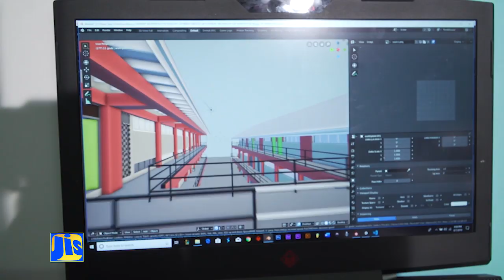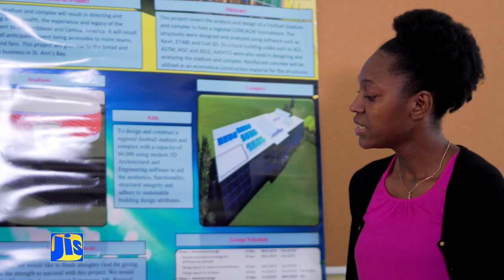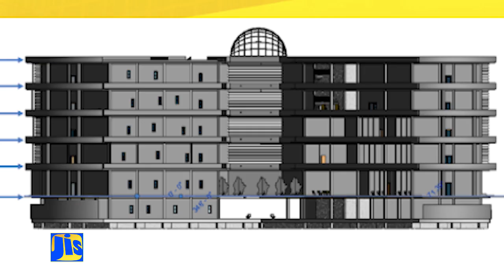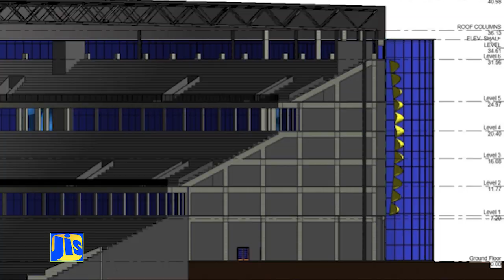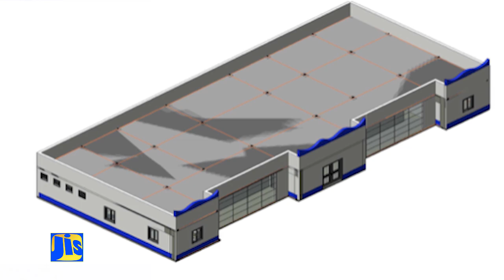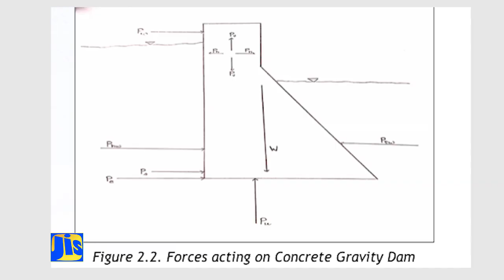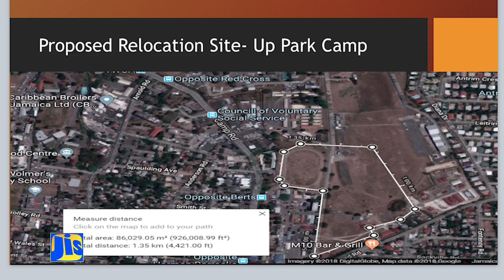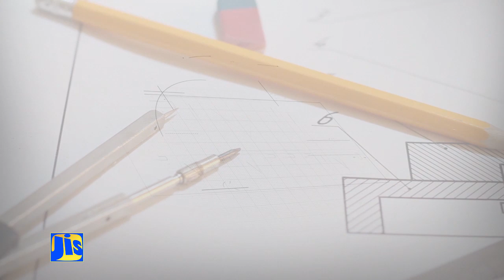Civil Engineering The Pathway to a Sustainable Future